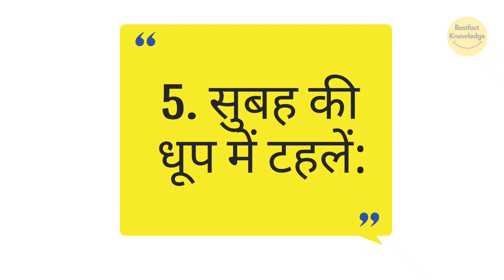रोजमर्रा की आदतों से तेजी से वजन कम करें | Lose weight fast with everyday habits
bestfact knowledge,
youtube india,

bestfact knowledge,
youtube india,